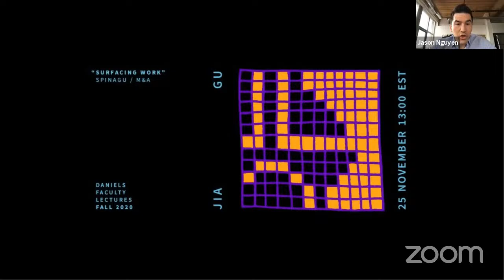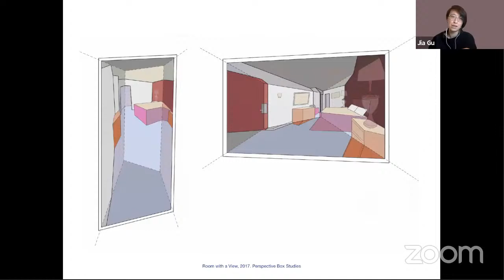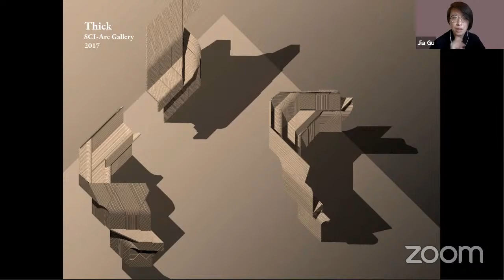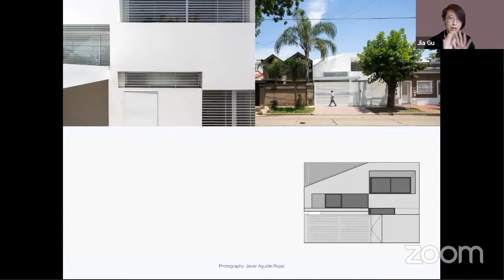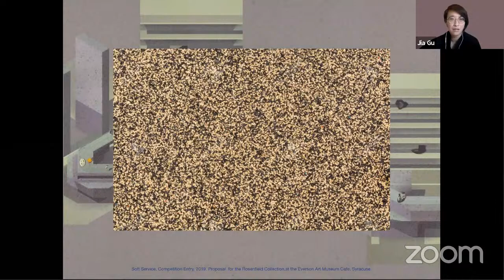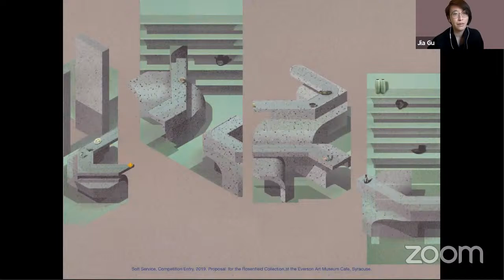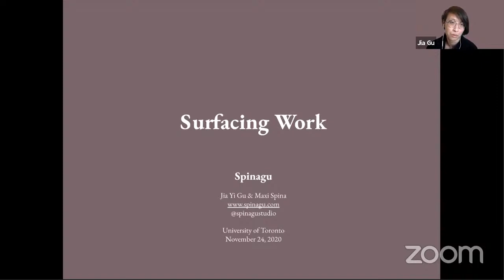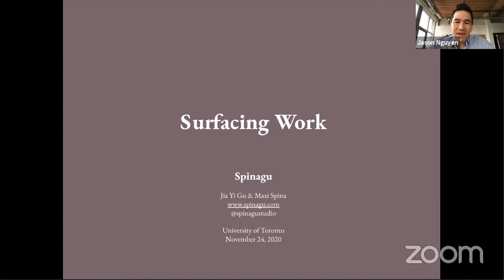Jia Gu: Surfacing Work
Jia Gu presents "Surfacing Work".

Surfacing Work presents recent projects by Spinagu, a Los Angeles-based research and design studio that explores architectural ideas and processes through spatial, experimental, and exhibitionary formats.